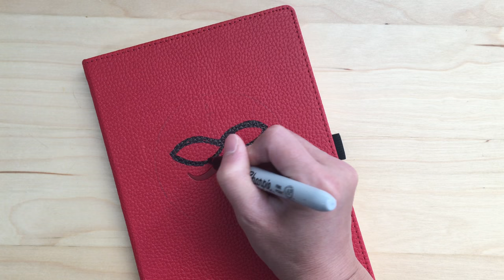2020 DIY Bullet Journal Cover Set Up || PLAN WITH ME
2020 DIY Bullet Journal Cover Set Up || Plan With Me

Check it out at my Etsy Store:

Product Link:
Dingbats Wildlife Dotted Hardcover Notebook
Pebeo 4Artist Marker
Sharpie Permanent Marker
Sharpie Permanent Marker Metallic

***Chapters
***End Chapters

***Thanks Again!